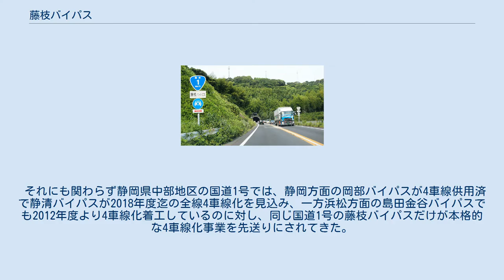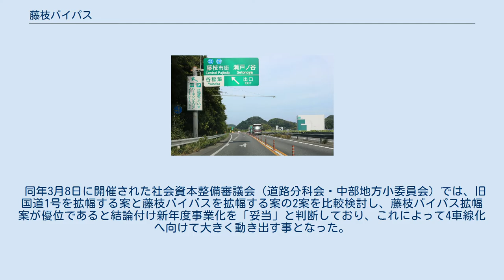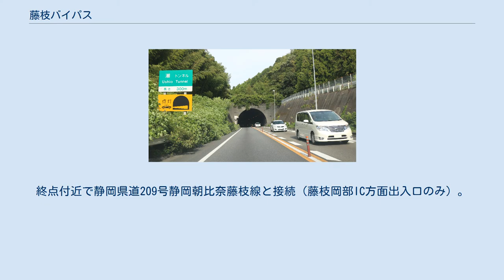藤枝バイパス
藤枝バイパス（ふじえだバイパス）は、静岡県藤枝市から同県島田市までを結ぶ国道1号の通称。
2015年にバイパスから本線に昇格している。
 全線が自動車専用道路「静岡東西道路」に指定されている。
 藤枝バイパス、静岡県藤枝市時ケ谷にて 都市計画上の道路名は1・4・1号志太北幹線。
全線自動車専用道路となっており125 cc以下の二輪車の通行は禁止となっている。
かつては日本道路公団が管理する有料道路であったが2005年に無料開放され、現在は無料で通行できる。
 信号が全くないバイパスだが、無料開放化により交通量が増加、中間のICはいずれも朝夕以外の時間帯でも渋滞がおこりやすく、且つ事故が多い区間になっている。
特に広幡IC付近（下り線）については静岡国道事務所はその原因を潮トンネルまでが緩やかな登り坂になっていることからの自然渋滞と、インター合流部の速度低下であるとみて、注意看板を設置している。
 藤枝バイパスは2005年の無料化後交通量が増加の一途を辿り、東名が市街地・岡部地区からかなり離れたところを通過すること、また新東名高速道路開通による沿線開発の影響もあって朝夕の通勤ラッシュ時を中心に慢性的な渋滞が発生し、僅か約12 km弱のバイパス区間で主要渋滞箇所が5箇所（先述）存在するという有様であった。
この結果、定時性が確保されず非効率な物流を余儀なくされたほか、渋滞を迂回した車両が生活道路に流入し市民生活の安全を脅かすなどして地域における喫緊の課題となっていた。
 それにも関わらず静岡県中部地区の国道1号では、静岡方面の岡部バイパスが4車線供用済で静清バイパスが2018年度迄の全線4車線化を見込み、一方浜松方面の島田金谷バイパスでも2012年度より4車線化着工しているのに対し、同じ国道1号の藤枝バイパスだけが本格的な4車線化事業を先送りにされてきた。
 こうした状況の中、北村正平藤枝市長を会長、市や市議会、市内沿線自治会を構成メンバーとする「国道1号藤枝バイパス整備促進委員会」が2015年6月3日に設立され、同月から翌年2月にかけて隣接する島田市と共に国交相や財務相等に対し7回の陳情を行うなど状況改善に向けた4車線化整備を国に強く要望。
これに対し国土交通省は2016年3月2日、交通容量確保による企業活動の支援および市民生活の安心安全の確保を目的としてバイパス全区間11.6 kmのうち終点側10.7 kmを2016年度に新規事業化する方針を固めた。
これを受けて静岡県知事は「内陸のフロンティアを拓く取組に大きく寄与するものと期待」と、県として歓迎するコメントを表明した。
 同年3月8日に開催された社会資本整備審議会（道路分科会・中部地方小委員会）では、旧国道1号を拡幅する案と藤枝バイパスを拡幅する案の2案を比較検討し、藤枝バイパス拡幅案が優位であると結論付け新年度事業化を「妥当」と判断しており、これによって4車線化へ向けて大きく動き出す事となった。
 （東京方面） - 岡部バイパス - 藤枝バイパス - 島田金谷バイパス - （名古屋・大阪方面） 広幡インターチェンジは開通時は「潮インターチェンジ」という名称だったが、後年改称された。
 内谷IC - 広幡IC間および藪田東IC - 藪田西ICは側道でつながっている。
 高草山から望む広幡ICと新東名高速道路藤枝岡部ICへアクセスする藤枝ロングランプ、中央奥に潮山、その南山腹を貫通する潮トンネル、手前に朝比奈川の潮高架橋 広幡ICから新東名高速道路藤枝岡部ICへのアクセス道路として2012年4月14日より供用されているロングランプで、国道1号に指定されている。
終点付近で静岡県道209号静岡朝比奈藤枝線と接続（藤枝岡部IC方面出入口のみ）。
 藤枝岡部IC方面から広幡ICの静岡方面への接続のみ、バイパス本線に直結している。